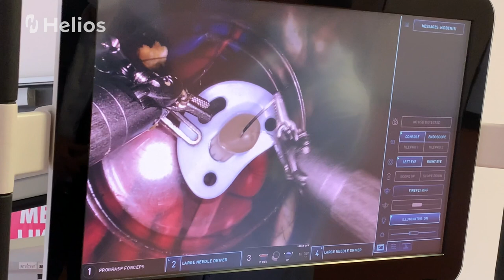Präzises Operieren auf engstem Raum - Da Vinci macht´s möglich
Minimal-invasive Operationen sind seit kurzem noch schonender für die Patienten der Helios HSK. Die Klinik setzt nun in der Urologie und in der Viszeralchirurgie die neueste Generation des roboterassistierten Systems Da Vinci ein. Die Vorteile: Kürzere Verweildauer, schnellerer Heilungsprozess, weniger Schmerzen und bei Prostata-OPs ein besserer Erhalt von Potenz und Kontinenz.